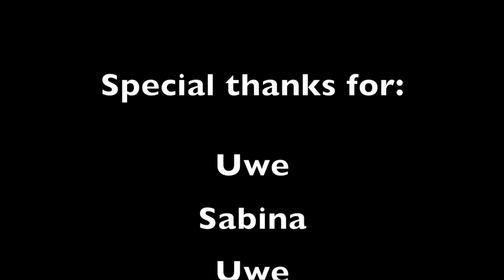Gopro climbing in Pirna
First try climbing in Pirna, Germany. Gopro and photos.

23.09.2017